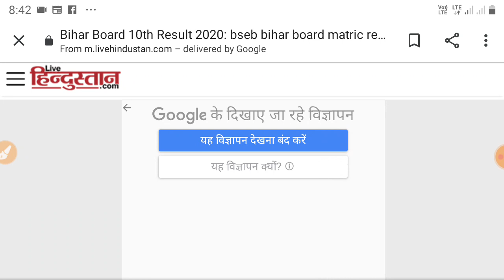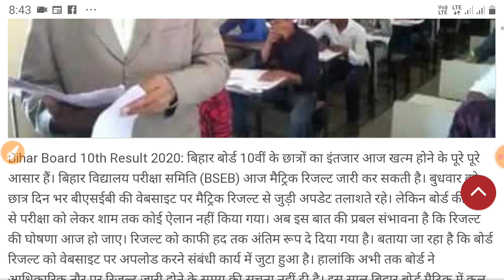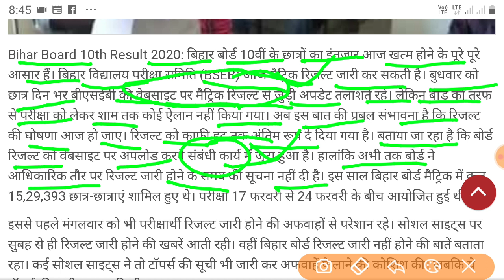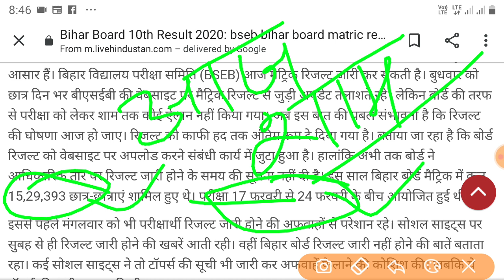आज जारी होगा मैट्रिक रिजल्ट ll bihar board 10th result 2020kab aayega बिहार बोर्ड 10वी रिजल्ट कब आ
आज जारी हो सकता है मैट्रिक रिजल्ट जारी ll BSEB 10th result 2020 ll bihar board 10th result 2020

About This Video:
Bihar Board 10th Result 2020 Final date,Bihar Board
10th Result 2020 New Date, bseb matrix exam
2020 result kab aayega, Bihar board 10th result
2020 kab jari hoga, Bihar board 10th result ka date
aa gaya,Bihar board matric exam 2020 result date,
bseb matrix result KB aayega, Bihar board 10th result
2020 new date, Bihar board matric result date 2020
jaari, bihar board 10th result KB aayega, Bihar board
10th result KB tk aa skta hai, bihar board 10th result
2020 kab aayega,bihar board 10th result 2020 kab
jaari hoga,bihar board matric final result date 2020
This video contain all information about bihar board
10th result date 2020
Bihar Board 10th Result ka Date aa gaya
Bihar Board 10th Result 2020 Date
Bseb Matric Exam 2020 Result Date
Bseb 10th Exam 2020 Final Result Date

bseb 10th result 2020 8 april 2020 ko aayega
bihar board matric result 2020 kb tk aayega
bseb matric result 2020 ka confirm date aa gya
bseb matric result 2020 confirm date out
bihar board matric result 2020 confirm kb tk aayega
bseb 10th result 2020 jaari hone ka date aa gya
Bihar board result 2020 class 10th
Bihar result 2020
Bihar 10th result 2020
Bihar 10th result kab aayega 2020
Bihar board result today
Bihar board result out
21 May
Latest news today
Bihar board result 2020 latest news today
Bihar board 10th result kaise dekhe
Bihar Board 12th Scrutiny form 2020,bihar board
2020 compart exam kb hoga,how to apply bseb
12 scrutiny 2020,bihar board 2020 scrutiny me
kaise number badhega,bihar board 12th scrutiny
2020,bihar board 10th result 2020 final date,bihar
board 12th scrutiny apply 2020,bseb inter exam
2020 scrutiny kaise kare,bseb 12 exam 2020
compartmental exam kb hoga,bihar board scrutiny
form 2020,bihar board 12th result 2020 me number
kaise badhaye,bseb 12 result 2020 me number kaise
badhaye,bihar board 12th scrutiny 2020,bihar board
12th compartmental exam 2020,bihar board 12th
# 10th_result2020.